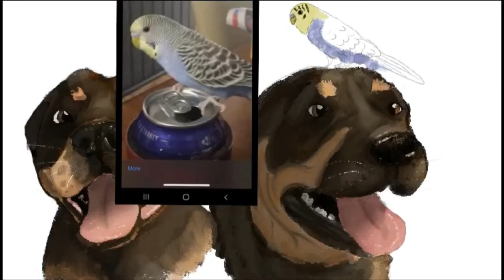Rottweiler Friends / PROCREATE 2021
A drawing I done for a friend of mine :)